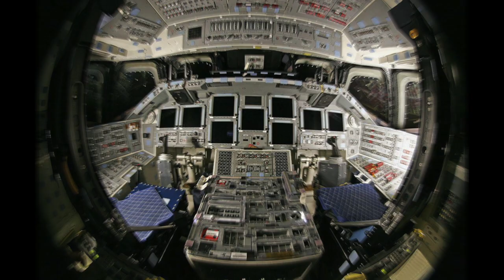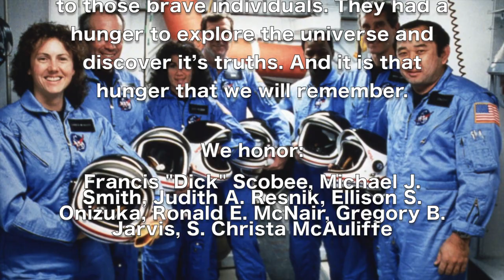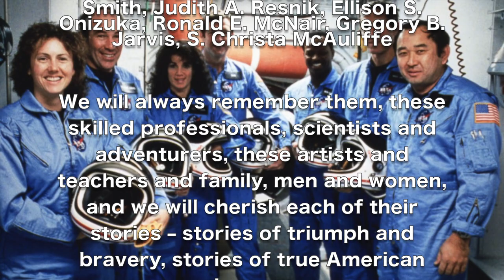To The Moon and Back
Lyrics: Miranda Holliday
A/V: Caitlin Thomas

Orchestration & programming- Utsav Bhargava
Drums- Dan Santiago
Bass // Electric guitar- Jesse Timm
Viola - Cynthia Phelps
Cello // acoustic guitar- Caitlin Thomas

Cast:
Maurice: Luke Enders
George: David Socolar
Roy: Benny James
Francis: Mason McDowell
Sandra: Miranda Holliday
Allison: Lili Thomas
Julie: Gabriella Marzetta
Interviewer: Sandra Holliday
Press: Caitlin Thomas